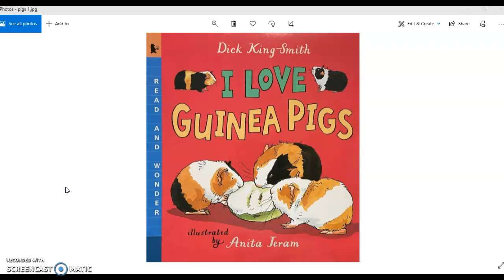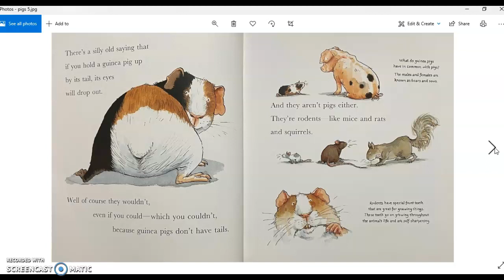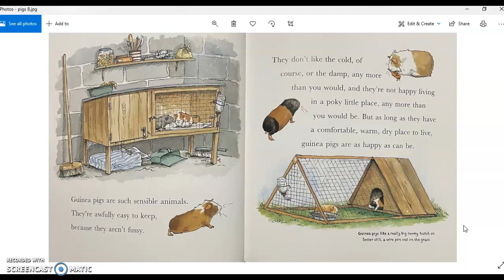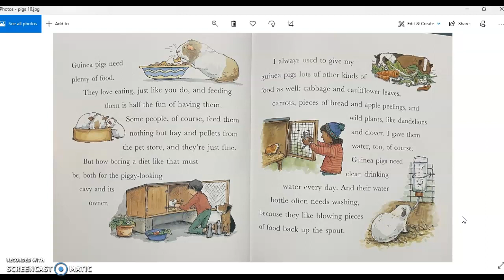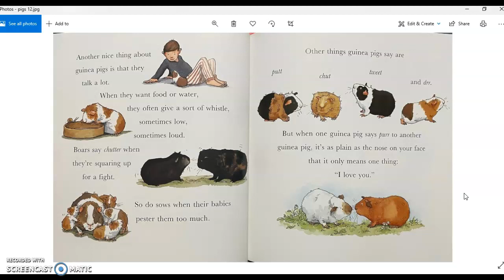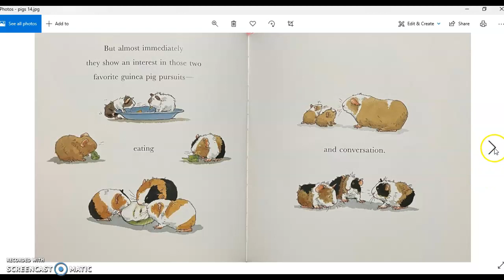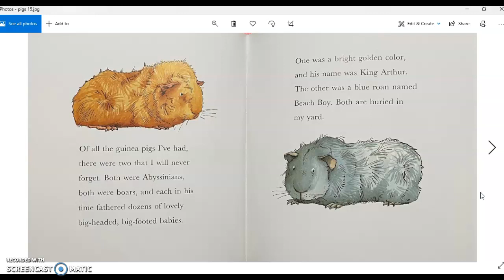Read Aloud - I Love Guinea Pigs